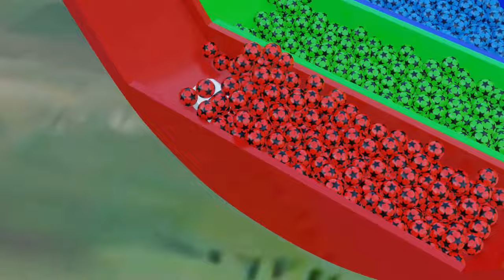Color balls Skip to My lou + wheels on the bus | more Nursery Rhymes & Kids Songs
Welcome To Tiny Miny Kids Tv
Tiny Miny Kids Tv, Tiny Miny